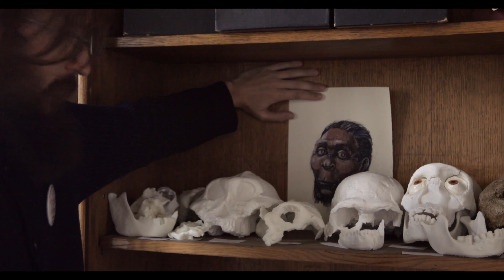Артефакты из шкафа Дробышевского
Съёмки фильма "День антрополога Дробышевского" продолжаются. На этот раз мы оказались в святая-святых: комнате Станислава на кафедре антропологии МГУ им. Ломоносова, где он продемонстрировал шкафчик, в котором "уместилось всё человечество".
И это повод напомнить о том, что краудфандинг нашего проекта продолжается. Вы ещё можете приобрести книги Дробышевского с автографами, приглашения на премьерный показ фильма, ссылку на фильм, имя в титрах, уникальную экскурсию в закрытый музей антропологии МГУ и многое другое, тем самым поддержав наш фильм: